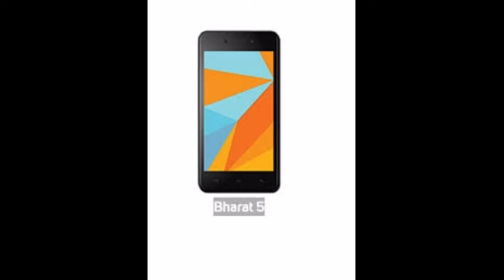99 ₹ SMART MOBILE PHONE (malayalam review )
99 rupes only
Smart phone in india
Come back..